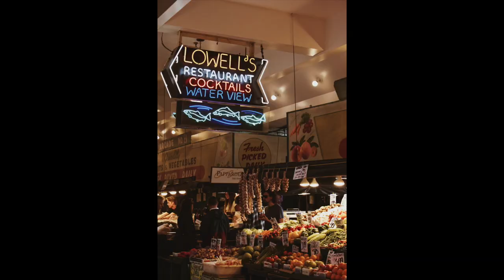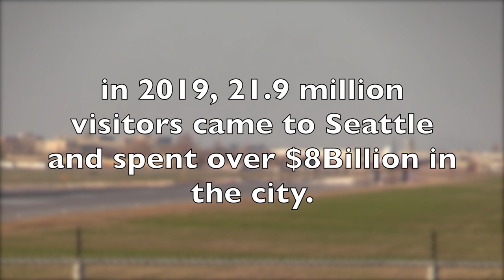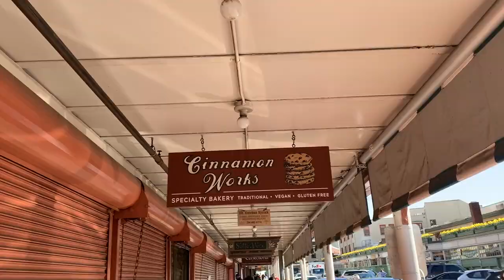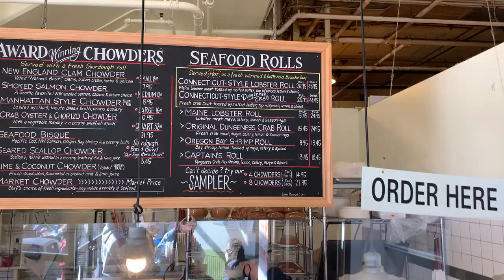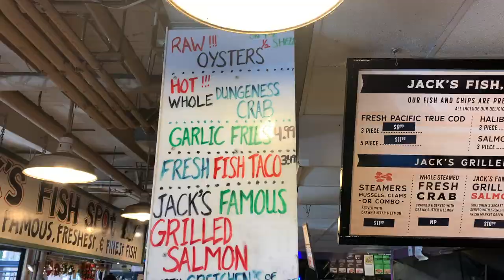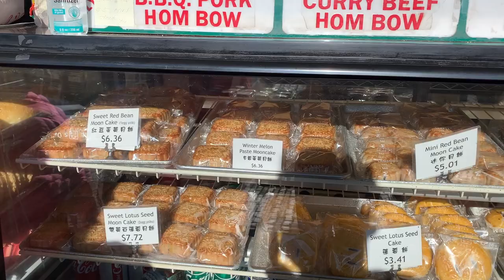#9. PIKE PLACE MARKET - SEATTLE - 1 YEAR INTO THE COVID PANDEMIC | NEED TO SUPPORT LOCAL BUSINESSES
Pike Place Market is a well-known and important historical landmark in Seattle and Washington State.  It's a beloved destination of 10s of millions visitors each year for its mission since day 1 (August 17, 1907) is to support local businesses for their specialty foods and crafts.

We missed the market so much that we want to visit and support local businesses.  We hope you will enjoy the video and start supporting more local businesses wherever you live at.  Cheers,

Local shops that we visited
Pike Place Chowder - Sampler Chowder for 4 - $14.95
Jack's Fish - Combo Steamed Clam & Mussels - $11.99
Mee Sum Pastry - BBQ Steam Hom Bow - $3.41 per bun

Timeline:
0:00 Intro and Pike Place Market overview
1:19 Pike Place Market now - 1 year into the COVID Pandemic
1:25 The famous Gum Wall in Seattle
2:30 Beecher's Handmade Cheese
2:44 Pike Place Market is home of more than 225 local businesses
3:00 World #1 Clam Chowder - Pike Place Chowder
3:40 How Pike Place Market business looks like right now (March 2021)
4:29 Empty kiosks
4:46 Jack's Fish - World most fabulous and fresh sea foods
5:08 Enjoy sea foods at ocean view public park
5:49 BBQ Pork Humbow at Mee Sum Pastry
6:08 Please support local businesses (Wear Mask please)